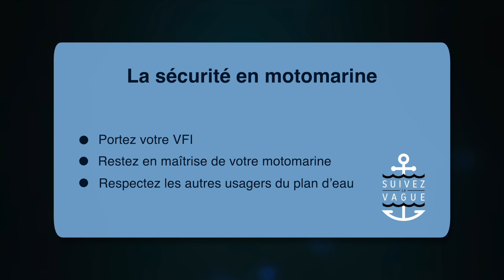Suivez la vague - Motomarine